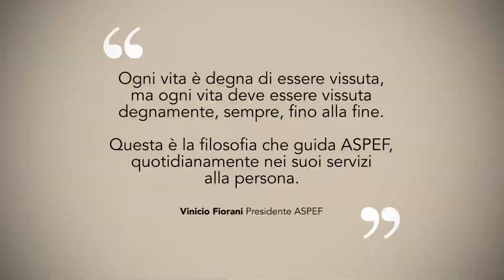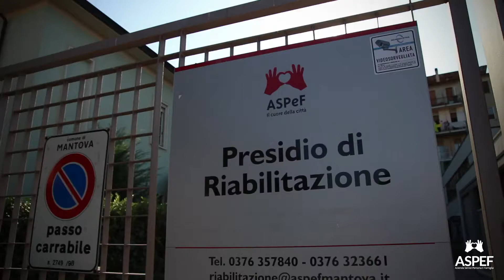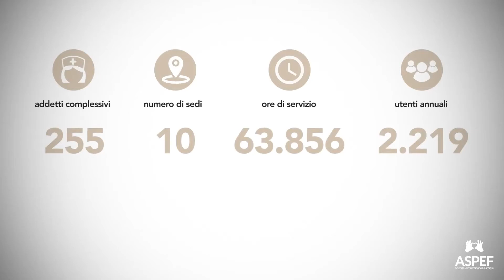AspeF Mantova - Spot Pubblicitario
Video in collaborazione con Aspef Mantova e Studio Ianos

Riprese a cura di:

Lorenzo Campagnari
Edoardo Bertasini

Regia e Montaggio:

Arianna Vandea (Studio Ianos)